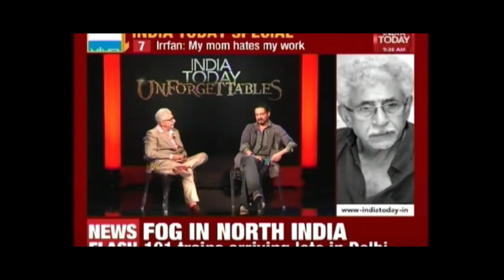Irrfan Khan||Rules Of Success||2022 Edition